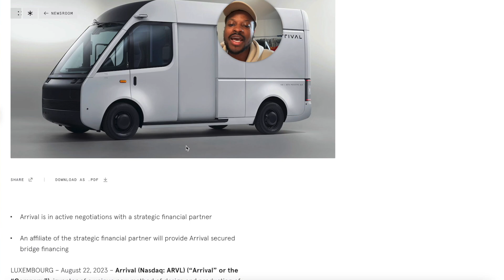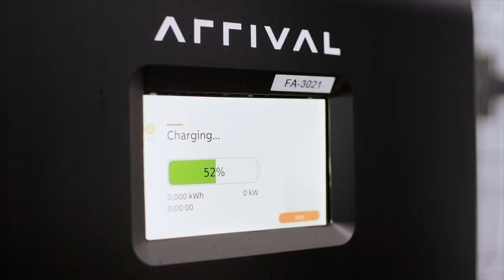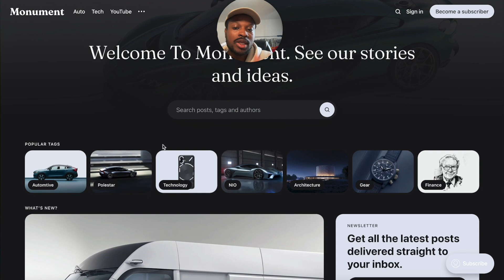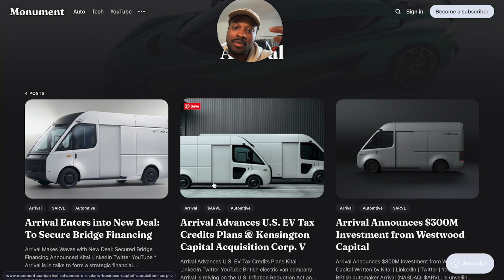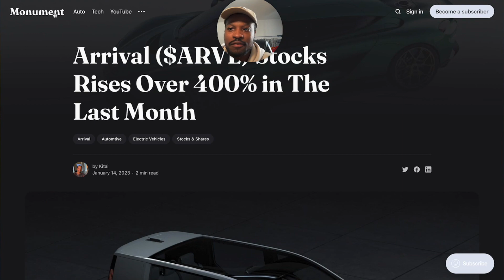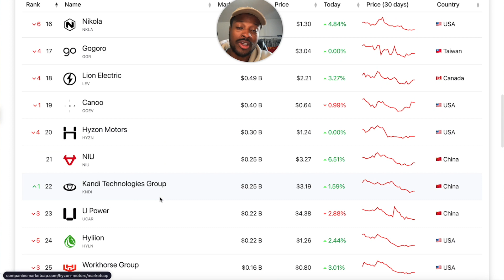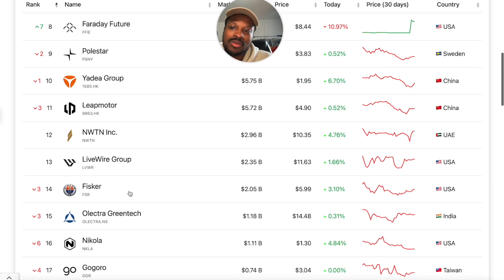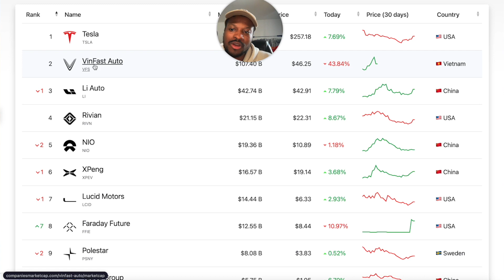Arrival New Deal To Secure Bridge Financing! $ARVL SPAC Explained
LINKs -